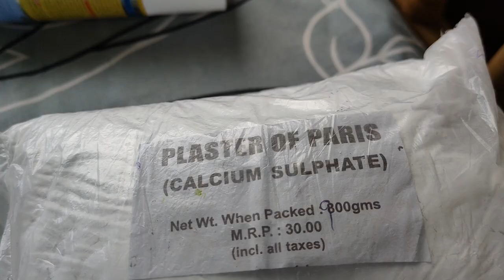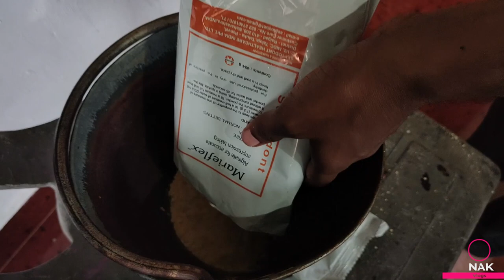COUPLE HAND CASTING | വെറും 260/- രൂപക്ക് WITHOUT CASTING KIT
നമ്മൾ ഇന്ന് ഒരു ഹാൻഡ്  കാസ്റ്റിംഗ് വീഡിയോ ആണ് ചെയ്യുന്നത് .വെഡിങ് anniversary  ക്കു ചെയ്യണം എന്നാണ് കരുതിയത് .പക്ഷെ ആ സമയത്ത്  മെറ്റീരിയൽ കിട്ടാത്തത് കൊണ്ട് ചെയ്യാൻ പറ്റിയില്ല .വീഡിയോ കണ്ടതിൽ വളരെ അതികം സന്തോഷം.നിങ്ങളുടെ അഭിപ്രായം കമന്റ് ചെയ്യുമല്ലോ .ഞാൻ എങ്ങനെ ആണ് ചെയ്തത് അത് പോലെ തന്നെ വീഡിയോ എടുത്തിട്ടുണ്ട്.We are not professionals. Inevitable mistakes will be present. All we mean is to spread joy and positivity.

Alginate powder 450g
Plaster of paris 1KG

Can also try this product too.